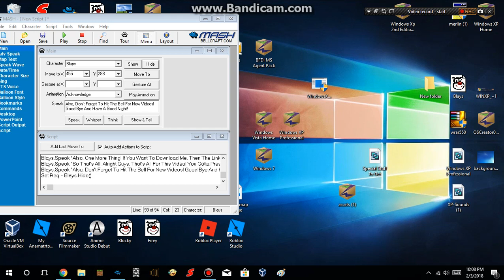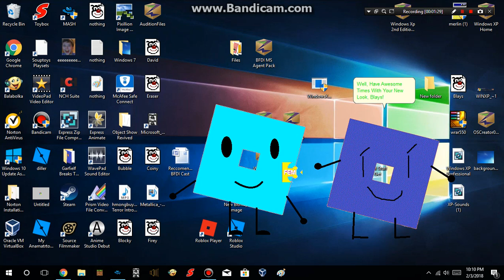I Get A Rebranded Look!